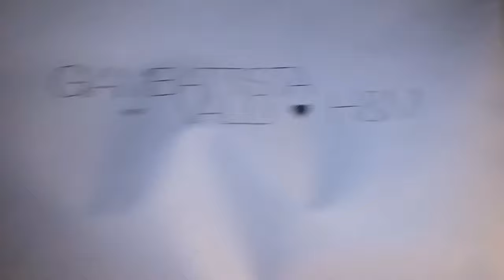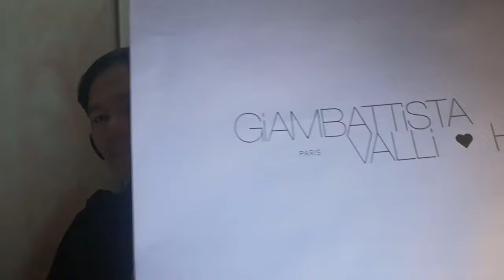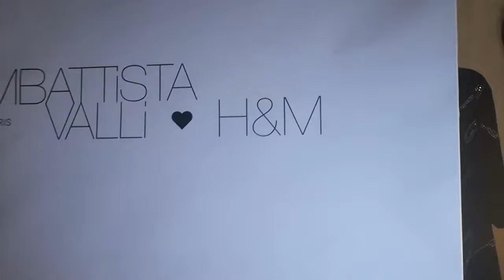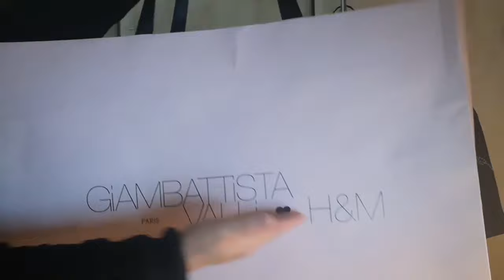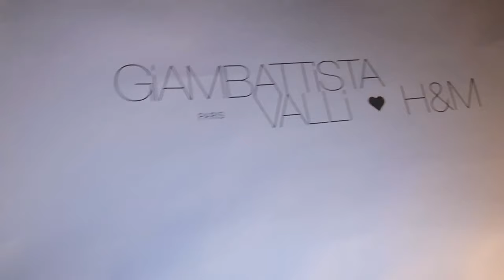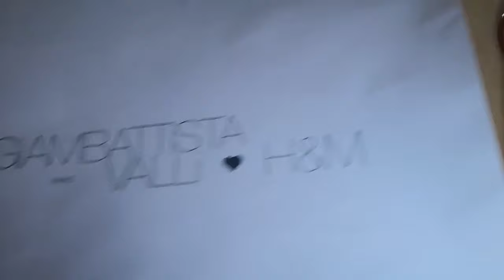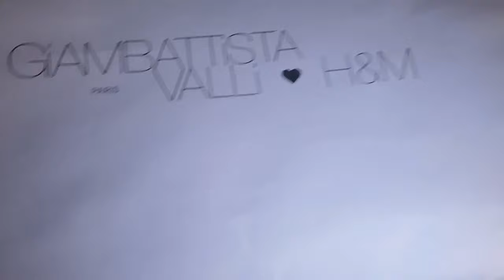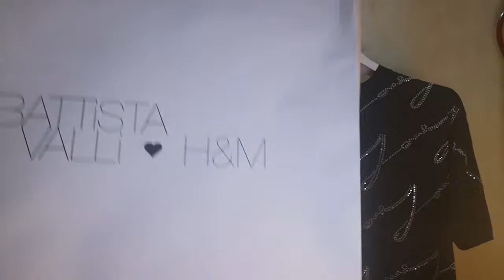Unboxing the Giambattisa Valli X H &M Black Shirt for Brian de Gracia Live Stream